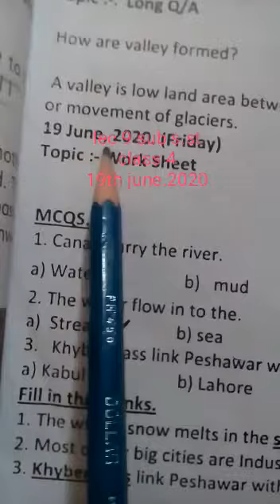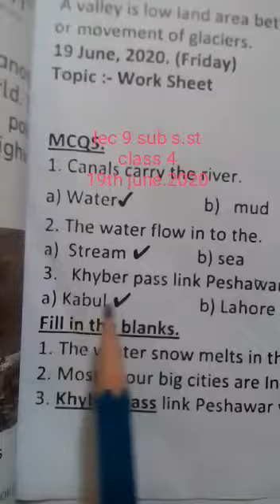Class 4(S.st), Unit #1, Lesson #4 Worksheet (M.C.Qs + Fill in the blanks)